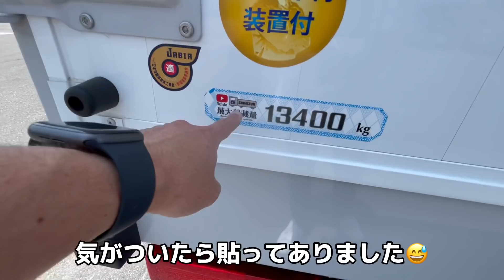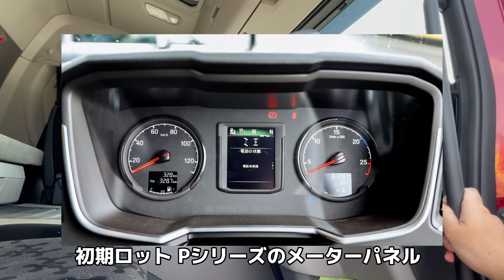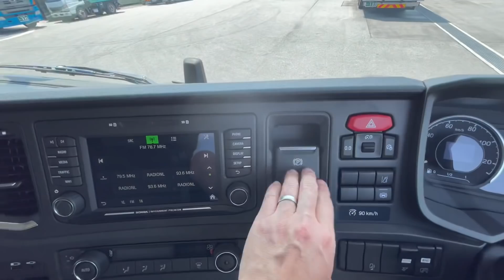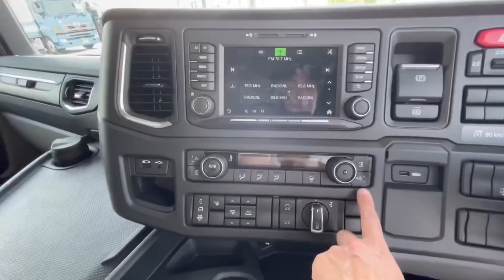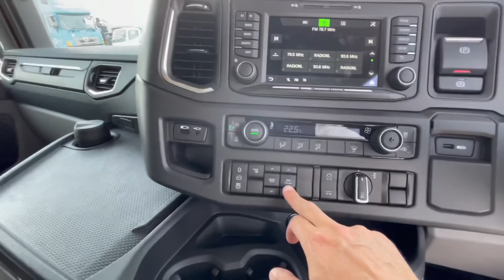大型トラック 新型スカニア 最新機能装備！今後日本に広まるのはこのトラックだ！ - SCANIA G 360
2022 新型スカニア 日本の物流事情を考え尽くして作られたトラック！
燃費に関しては国内で一番良いと感じます！